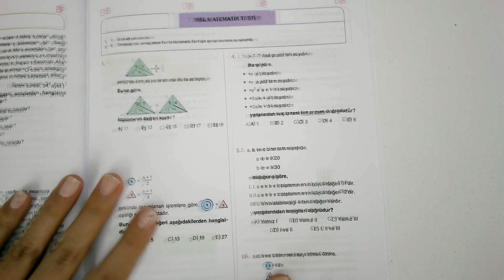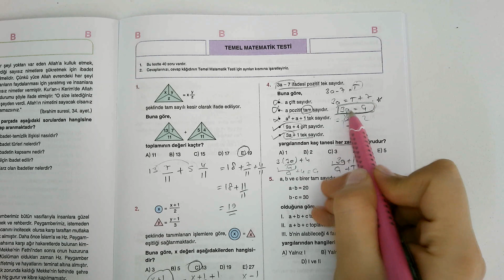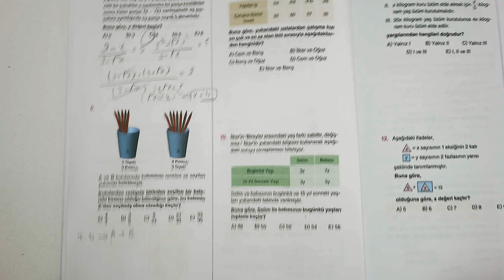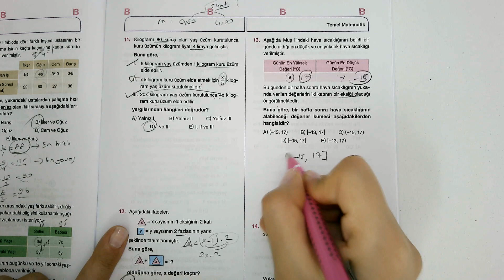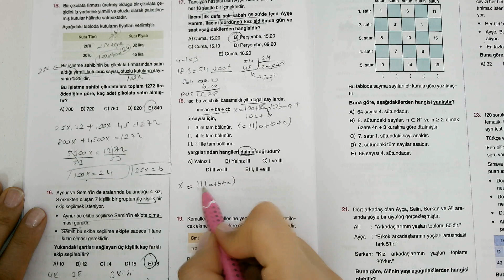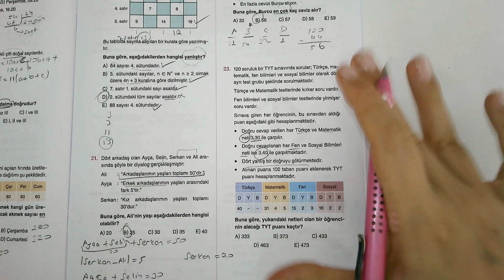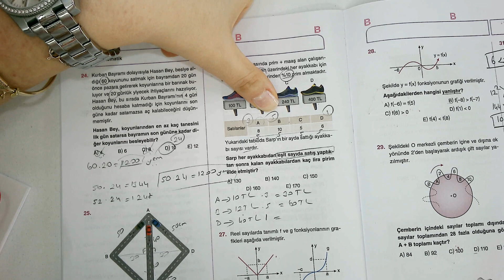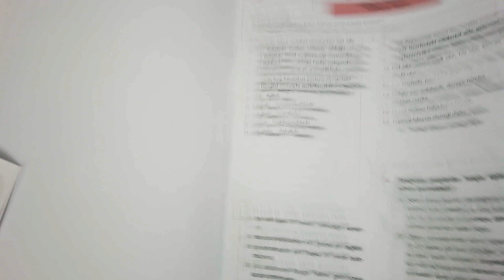TYT Üniversiteye Doğru Denemesi MATEMATİK Soru Çözümü - Deneme Çözümü